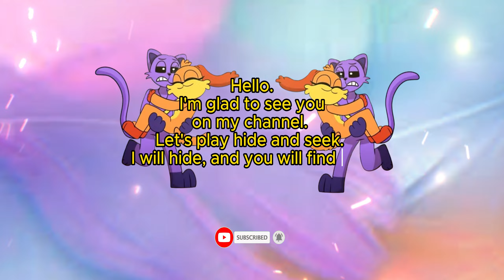🔍 Find DogDay x CatNap in 360° VR Animation 186 Poppy Playtime Chapter 3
Good luck!